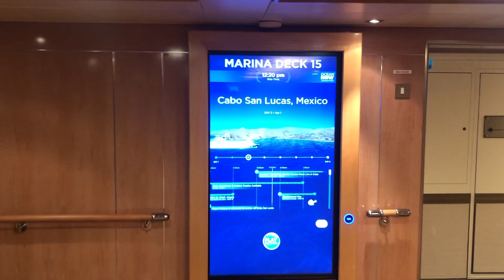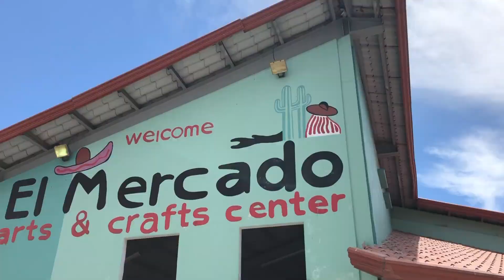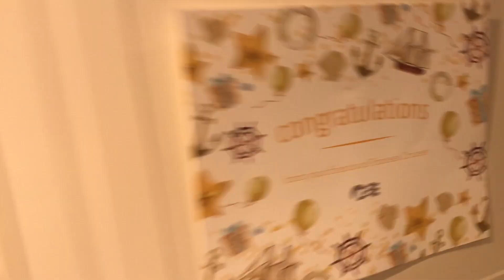The Way I Am - Ingrid Michaelson (Cover by Jaq-n-Gina)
Jaq-n-Gina Cover
OG: Ingrid Michaelson ("The Way I Am")
Ukulele: Nick LaPointe

Princess Cruise Lines/Mexican Riviera Trip 2019
One Year Wedding Anniversary/Jaq Graduates with MBA Celebration!